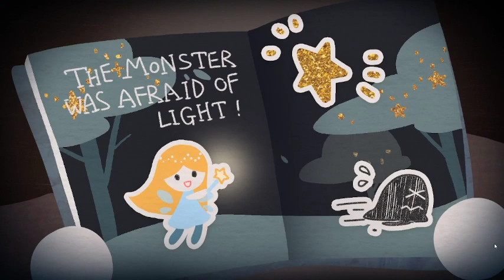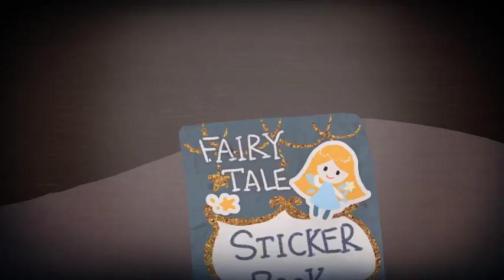my sticker book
this is a game I found on steam while looking for fun games to play